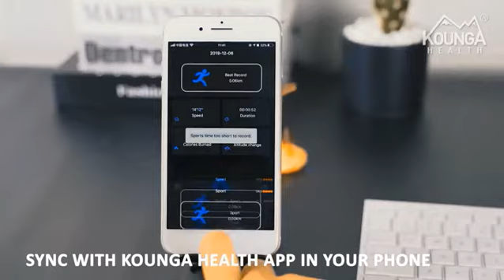🌈【PARA RUNNING】🌈 Pulsera de Actividad Inteligente con Monitor de Sueño 🌈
Frecuencia cardíaca, presión arterial, pasos y más – la tecnología y los sensores más avanzados para llevar la cuenta de tus actividades diarias; con tu compañero de entrenamiento podrás controlar tu presión arterial, frecuencia cardíaca, distancia recorrida, pasos, calorías quemadas y mucho más
Llamadas y mensajes en tu muñeca – deja que el fit pro tonic te ayude a estar más organizado y así aliviar estrés; recibe notificaciones en tu fit pro tonic de llamadas, calendario, SMS y muchas otras aplicaciones como Facebook, WhatsApp, LinkedIn y twitter para que no te pierdas nada
Recordatorios de sedentarismo, sueño e hidratación – recibe recordatorios para evitar estar sin moverse, beber agua y hasta puedes monitorear tus horas de sueño para estar fresco por las mañanas y lograr un estilo de vida más sano
Pantalla de alta definición y batería de larga duración – con la alta definición para ver la pantalla con la mayor nitidez posible, una batería de larga duración y una correa súper cómoda, verás que el fit pro tonic es el mejor compañero de entrenamiento; tiene certificado ce y rohs